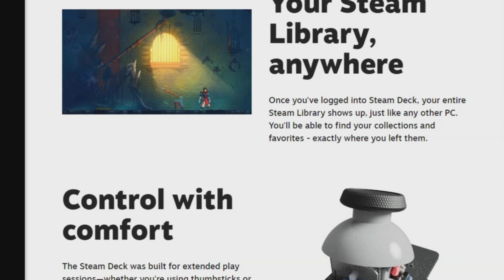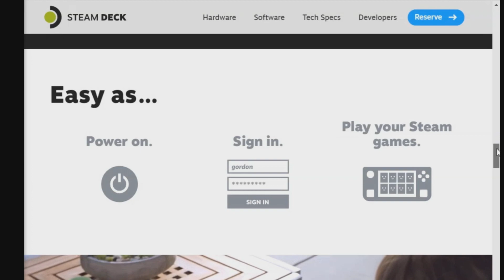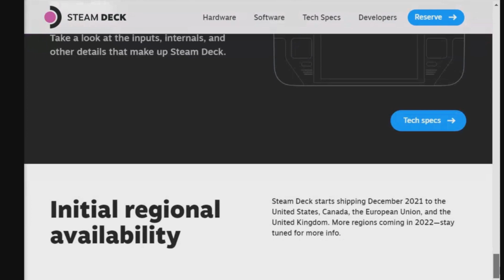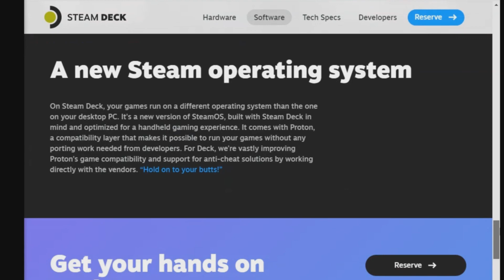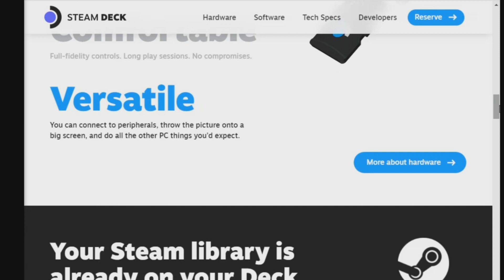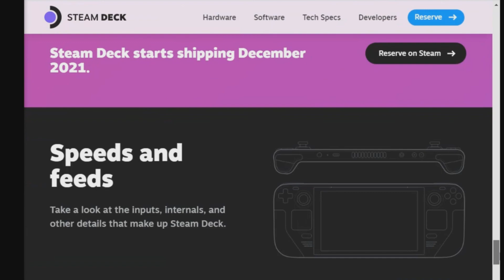Steam Deck: The Most POWERFUL Handheld Gaming System Isn't The Nintendo Switch Anymore! OMG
Valve has now officially announced the Steam Deck, a handheld gaming PC arriving later this year. Nintendo Has Competition NOW!! OMG Here's all the details from price to release dater i got you covered.

Timestamps:
0:00​​ Intro
Outro